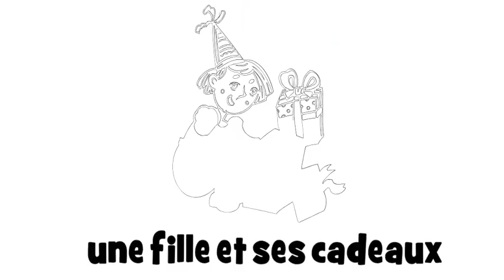फ्रेंच सबक # 1 dessin # une fille et ses cadeaux